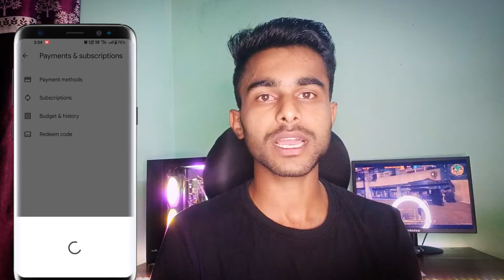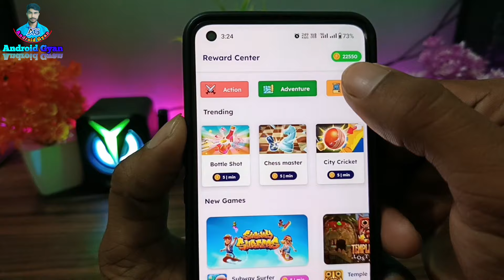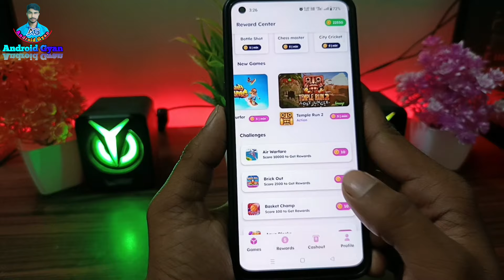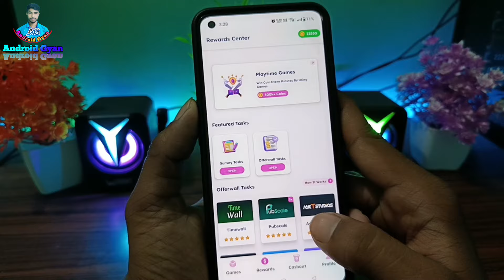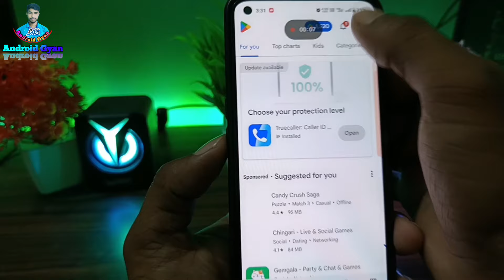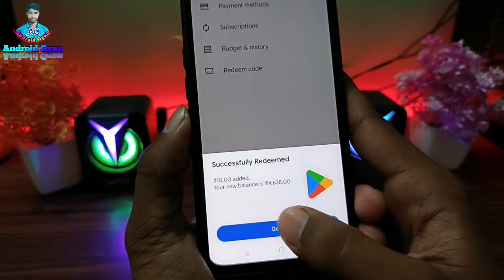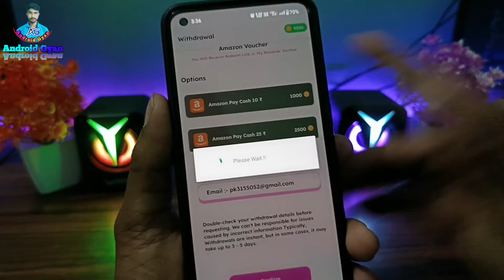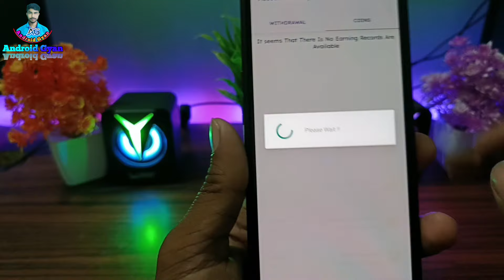Game खेल के जीतो Free Redeem Code | Google Play Redeem Code Earning App | New App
Game खेल के जीतो Free Redeem Code | Google Play Redeem Code Earning App | How To Get Redeem Code

Video Hag Tags:-